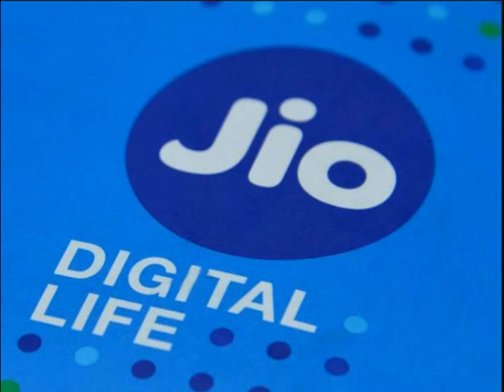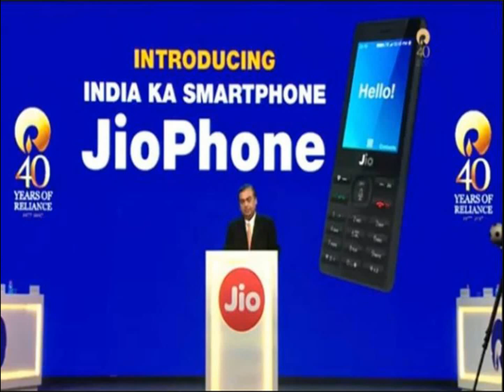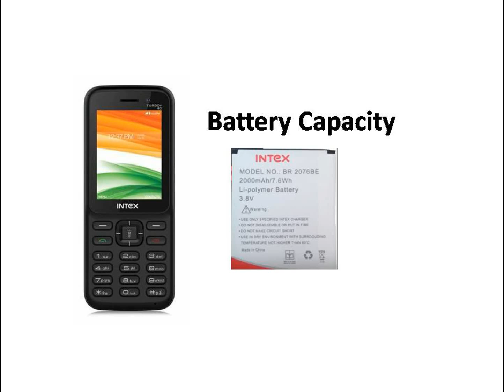How to buy and use Jio sim in 700 Intex Turbo+ 4G feature phone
how to buy and use Jio sim in Intex Turbo+ 4G phone that All you need to know in this video.

Jio Phone, Intex Turbo+ 4G, Idea 4G Phone, and More: 4G VoLTE Feature Phones Announced So Far

Reliance Jio Phone has got competition Now.  Intex an Indian company INTEX has now launched a VoLTE feature phones ranging from Rs. 700 to Rs. 1500.

The phone called As Intex Turbo+4G has VoLTE and is unlocked smart feature phone which supports VoLTE calling.

Reliance Jio has signed Intex as a vendor for its 4G feature phone which will hit the market in August.

Reliance Jio partners with Intex for 4G VoLTE feature phone Rs500

Compare Intex Turbo+ 4G vs Jio Phone Size, Specs, Camera, RAM